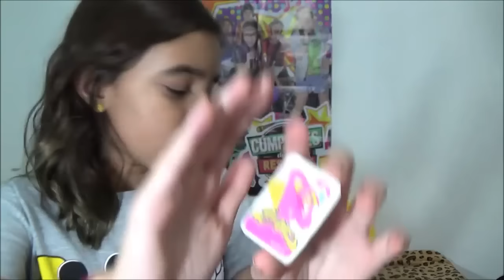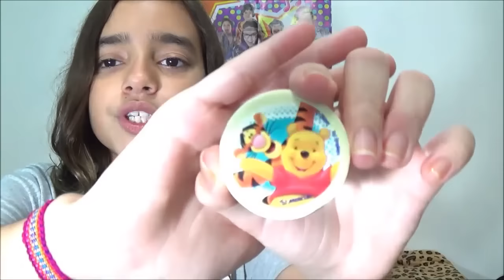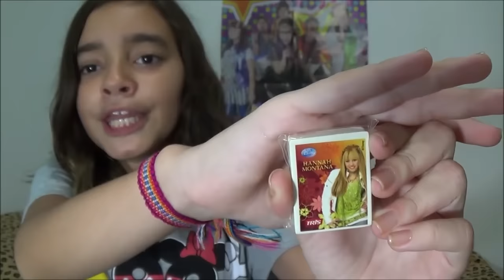Minha Coleção De Borrachinhas Cheirosas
Fan Page Facebook:
bela_furbys
Twiter:
bela_furbys
Meu blog: